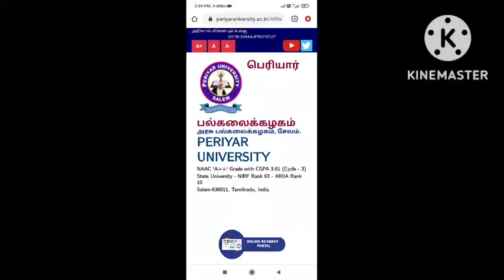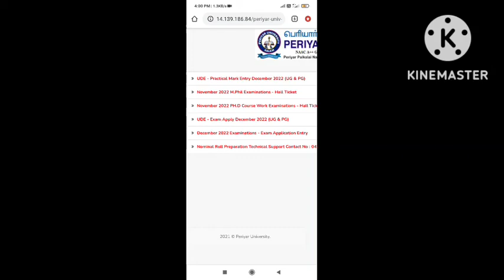PERIYAR University Dec 2022 Practical Exam and Hall ticket Breaking NEWS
Time management

1 mark

Semester exam tips and tricks